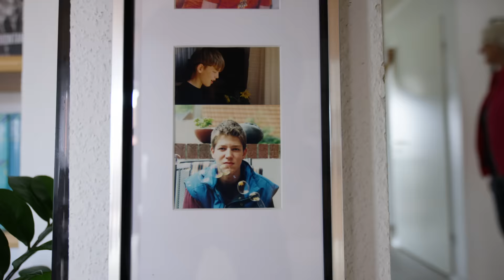X Ehrenpflaume - Mein erstes Mal in Buxtehude, eine exklusive Tour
Ich war schon in fast allen Ecken von Deutschland, warum eigentlich noch nie in Buxtehude? Marcel ist für mich extra deutlich früher aufgestanden, als er es normalerweise tut. Wir waren spontan und überraschend bei seiner Oma und seinem Opa zu Besuch. Er hat mir gezeigt, wo alles für ihn angefangen hat und mir auch erzählt, was im Moment der einzige Grund für ihn wäre zu heiraten. Da es so viel zu erzählen und zu sehen gab, ist daraus ein unglaubliches 45 Minuten Video entstanden. Viel Spaß beim Schauen!!!